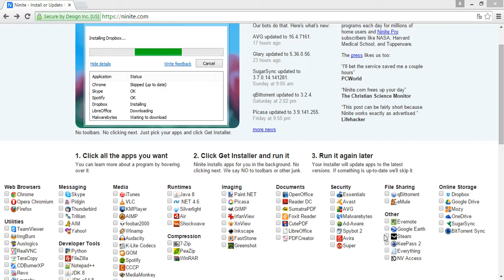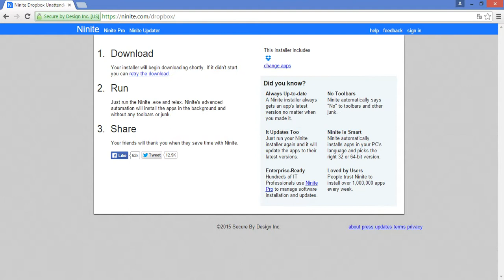Como baixar e instalar o Dropbox sem vírus ou malwares.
Aprenda neste vídeo tutorial a baixar e instalar o Dropbox sem vírus ou malwares.